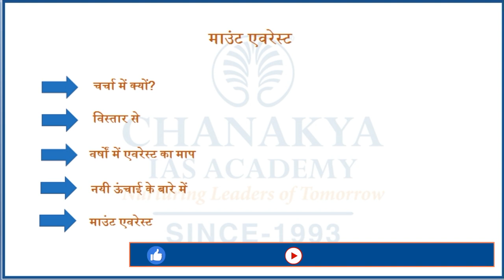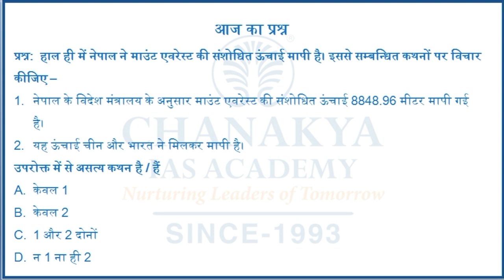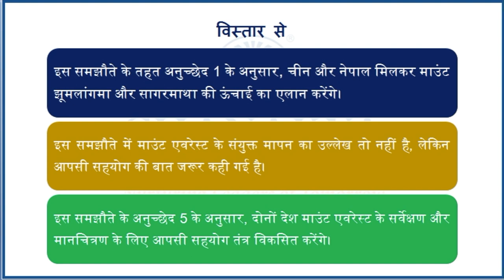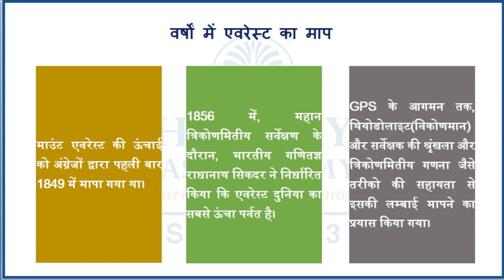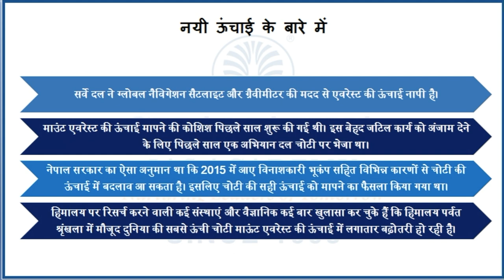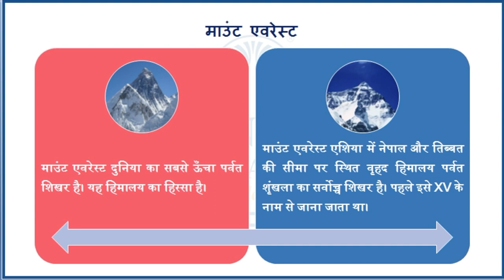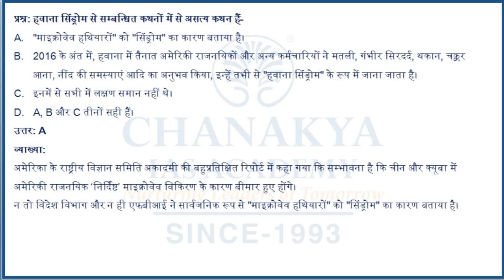Mount Everest Explained: How Mount Everest Height Measured | Current Affairs 2020 | Chanakya Academy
Daily Current Affairs Today's Topic is Mount Everest Explained. How Mount Everest Height Measured? Mount Everest is Earth's highest mountain above sea level, located in the Mahalangur Himal sub-range of the Himalayas. However, in 2020 China and Nepal jointly declared Mount Everest's elevation to be 29,031.69 feet (8,848.86 metres), which was subsequently widely accepted.